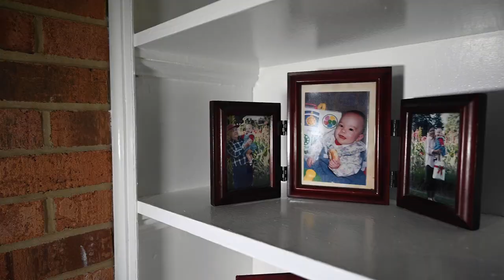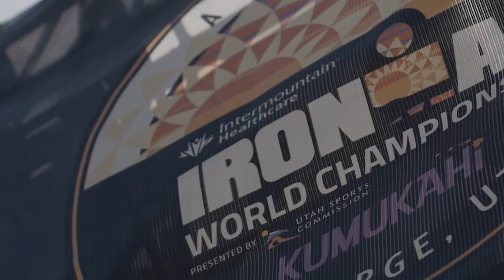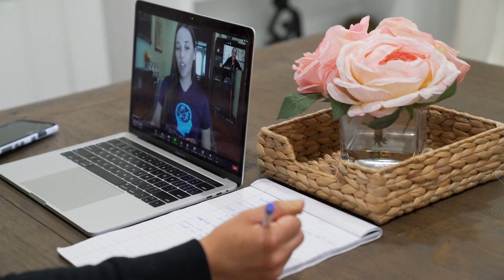2021 Quest for IRONMAN World Championship: Clarice Chastang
New York native Clarice Chasting is the only professional Asian-American woman on the pro circuit and wants to bring more diversity to the sport.

Her sights now set on Certified Piedmontese IRONMAN Tulsa, her pro-IRONMAN debut, to punch her ticket to the world championship

Be sure to watch the entire IRONMAN World Championships Documentary when it hits YouTube July 24